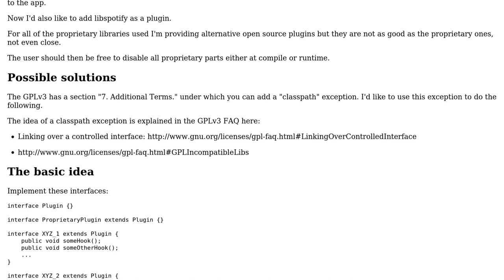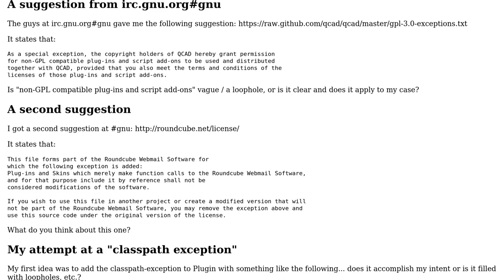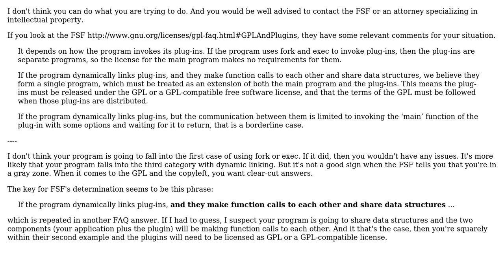Software Engineering: GPL - Writing an exception for a plugin interface under section 7 of GPLv3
With thanks & praise to God, and with thanks to the many people who have made this project possible! You are responsible for your own actions.